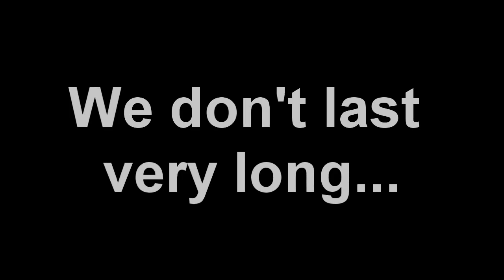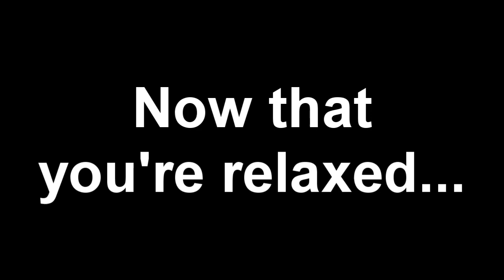Call of Duty: Black Ops Zombies (Ascension) First Time Playing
This is the very first time me and two of my other awesome friends played the new Nazi Zombie map, Ascension. I know this is old, but I just got Sony Vegas, so I'll be rolling out older videos over the weekend. I remember when we played this, 3 days off of school in a row due to snow, and a new map pack for Black Ops... lots of games played. We didn't make it very far, but we were still newbies. I hope you enjoy.